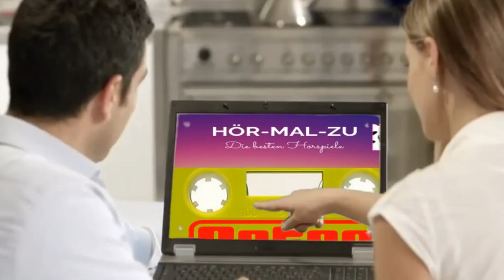Hallo ! Schön das Du vorbei schaust ! krimihörspiel retro HMZ SONG* by HMZ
Und das alles KOMMERZ und WERBEFREI !
Nur aus LIEBE zum HOBBY 💖
Was du dafür tun musst dabei zu sein  ? Nichts ! Außer zu lauschen!
Und NEIN ! Keine Kaffee Spende oder ähnliches !
BITTE nur ab und zu mal LIKEN oder kommentieren. Das freut uns immer sehr riesig !
Und jetzt schau dich in Ruhe um und WILLKOMMEN DAHEIM !
DEIN HMZ TEAM AUS PORTO SANTO

*DER HÖR MAL ZU SONG
Geschrieben und gesungen von HMZ (aus Liebe zum Hörspiel )